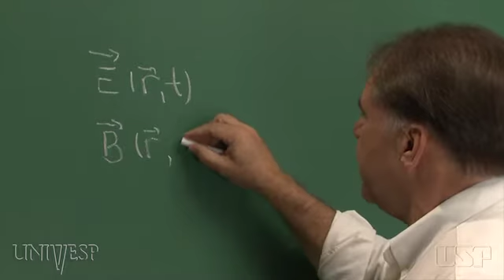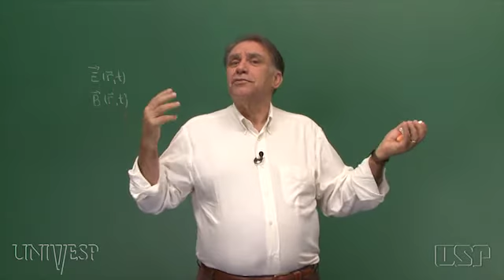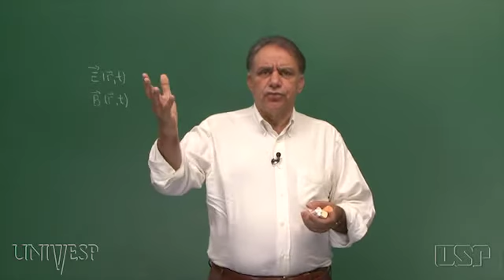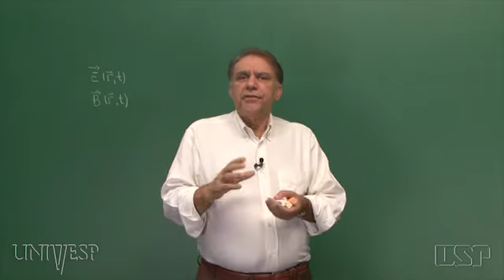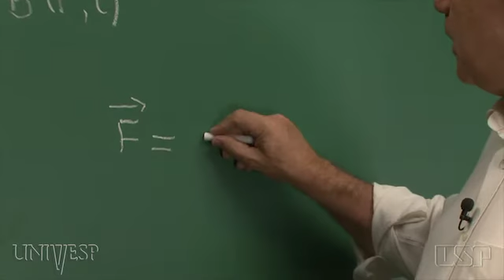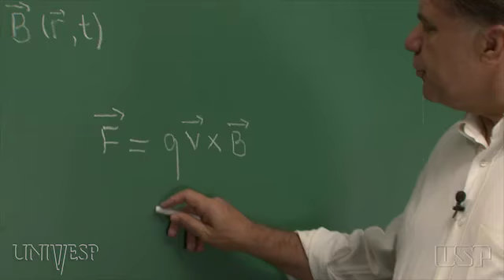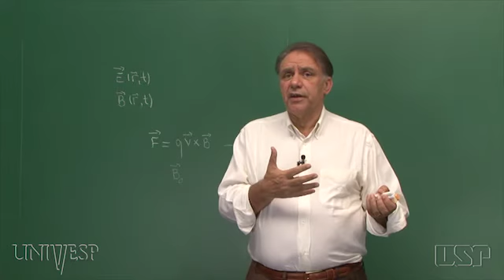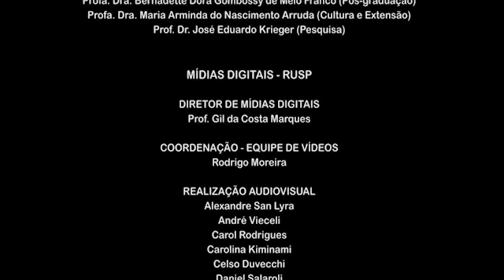Tema 11 - A Lei de Ampère | Aula 01 - O Campo Magnético